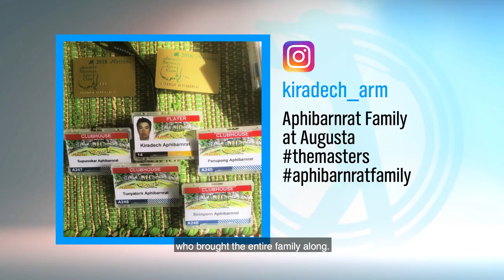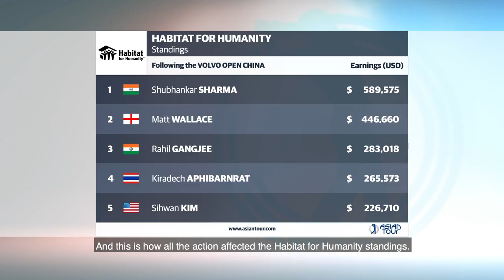whereitsAT with Jamie Yeo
In the latest whereitsAT video, Jamie Yeo sums up the highlights from Masters Tournament week, Satoshi Kodaira’s historic PGA Tour win, the conclusion of the Panasonic Swing in Japan, Rahil Gangjee 's first win in 14 years and finally Alexander Björk 's maiden victory in China.